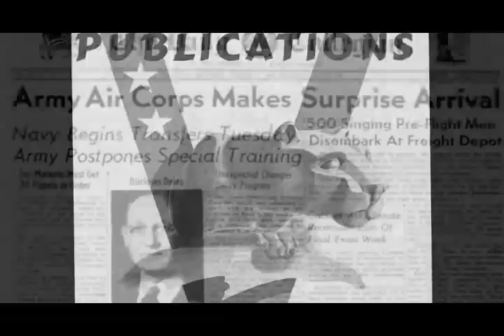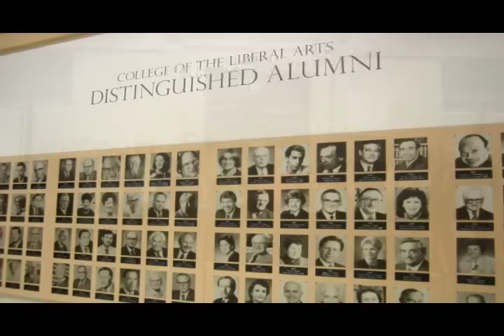Penn State's College of the Liberal Arts Celebrates 100 Years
Continuing the success of the past one hundred years, the College of the Liberal Arts moves ahead toward national leadership in the teaching of critical thinking and analysis, communications and leadership skills, and the breadth and depth of knowledge that sustains a democratic society. The video shows highlights of alumni, students and beloved faculty throughout the century.
Produced by SevenThree Media and Penn State's College of the Liberal Arts Alumni Relations and Development.